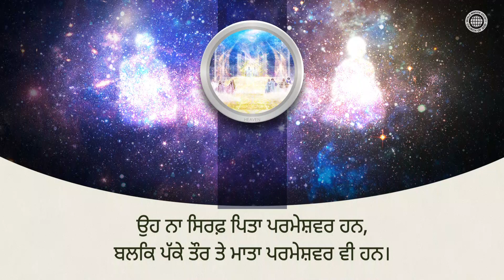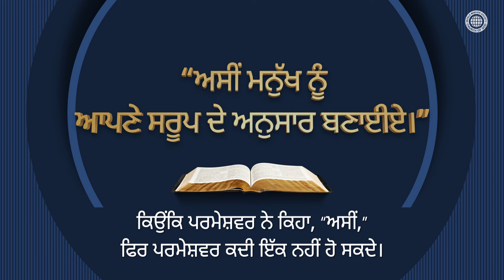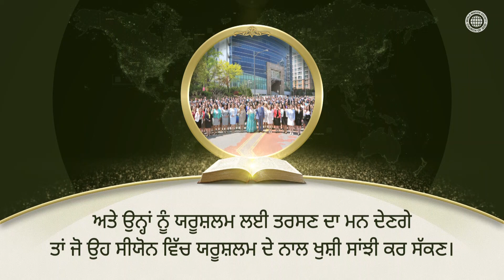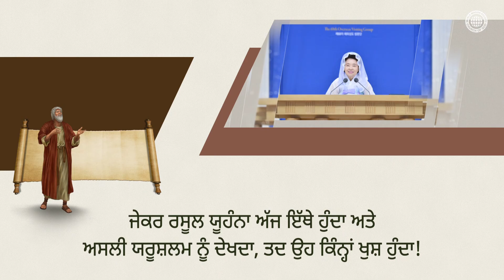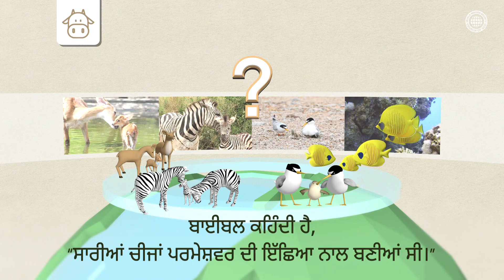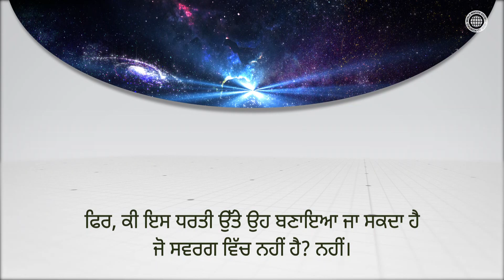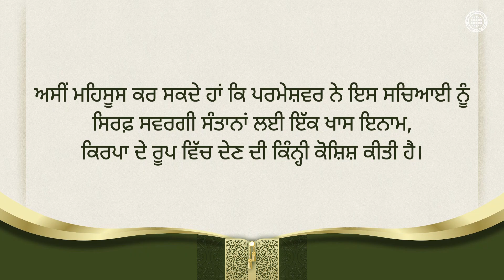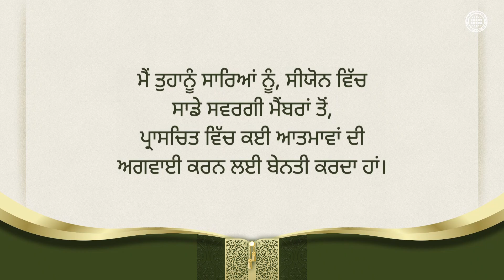ਯਰੂਸ਼ਲਮ ਦੀ ਵਡਿਆਈ ਨੂੰ ਪੂਰੀ ਦੁਨੀਆਂ ਵਿੱਚ ਚਮਕਾਓ | ਚਰਚ ਆਫ਼ ਗੌਡ, ਆਨ ਸਾਂਗ ਹੌਂਗ ਜੀ, ਮਾਤਾ ਪਰਮੇਸ਼ਵਰ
ਸਵਰਗ ਵਿੱਚ ਪਿਤਾ ਪਰਮੇਸ਼ਵਰ ਦੇ ਨਾਲ ਨਾਲ ਮਾਤਾ ਪਰਮੇਸ਼ਵਰ ਵੀ ਹੈ।
ਪਰਮੇਸ਼ਵਰ ਨੇ ਸਾਰੀਆਂ ਚੀਜਾਂ ਦੁਆਰਾ ਮਾਤਾ ਪਰਮੇਸ਼ਵਰ ਦੀ ਮੌਜੂਦਗੀ ਦੀ ਸਾਖੀ ਦਿੱਤੀ ਹੈ
ਬਾਈਬਲ ਦੇ ਨਬੀਆਂ ਨੇ ਸਾਨੂੰ ਦੱਸਿਆ ਕਿ ਜਦੋਂ ਲੋਕ ਯਰੂਸ਼ਲਮ,
ਸਵਰਗੀ ਮਾਤਾ ਜੀ ਕੋਲ ਆਉਂਦੇ ਹਨ ਫਿਰ ਹੀ ਉਹ ਬਚਾਏ ਜਾ ਸਕਦੇ ਹਨ।

ਚਰਚ ਆਫ਼ ਗੌਡ ਦੇ ਕੋਲ ਮਾਤਾ ਪਰਮੇਸ਼ਵਰ ਦੀ ਸਚਿਆਈ ਹੈ ਜੋ ਸਵਰਗ ਵਿੱਚ ਅਗਵਾਈ ਕਰਦਾ ਹੈ।
ਪਰਮੇਸ਼ਵਰ ਦੀ ਖਾਸ ਕਿਰਪਾ ਜੋ ਉਨ੍ਹਾਂ ਨੇ ਆਪਣੇ ਲੋਕਾਂ ਨੂੰ ਦਿੱਤੀ ਹੈ ਜੋ ਬਚਾਏ ਜਾਣਗੇ,
ਉਹ ਸਚਿਆਈ ਤੋਂ ਬਿਨ੍ਹਾਂ ਇਸ ਹਨੇਰੀ ਦੁਨੀਆਂ ਵਿੱਚ ਮਾਤਾ ਪਰਮੇਸ਼ਵਰ ਦੀ ਵਡਿਆਈ ਨੂੰ
ਪ੍ਰਦਰਸ਼ਿਤ ਕਰਕੇ ਜੋਤੀ ਦੀ ਦੁਨੀਆਂ ਵਿੱਚ ਲੋਕਾਂ ਦੀ ਅਗਵਾਈ ਕਰਨ ਦੀ ਆਸ਼ੀਸ਼ ਹੈ।

ਉਤਪਤ 1:26-27
ਤਾਂ ਪਰਮੇਸ਼ੁਰ ਨੇ ਆਖਿਆ ਕਿ ਅਸੀਂ ਆਦਮੀ ਨੂੰ ਆਪਣੇ ਸਰੂਪ ਉੱਤੇ ਅਰ ਆਪਣੇ ਵਰਗਾ ਬਣਾਈਏ ... ਸੋ ਪਰਮੇਸ਼ੁਰ ਨੇ ਆਦਮੀ ਨੂੰ ਆਪਣੇ ਸਰੂਪ ਉੱਤੇ ਉਤਪਤ ਕੀਤਾ। ਪਰਮੇਸ਼ੁਰ ਦੇ ਸਰੂਪ ਉੱਤੇ ਉਹ ਨੂੰ ਉਤਪਤ ਕੀਤਾ। ਨਰ ਨਾਰੀ ਉਸ ਨੇ ਉਨ੍ਹਾਂ ਨੂੰ ਉਤਪਤ ਕੀਤਾ।

ਇਸ ਵਿਡੀਓ ਦਾ ਕਾਪੀਰਾਈਟ ਵਲਰਡ ਮਿਸ਼ਨ ਸੋਸਾਇਟੀ ਚਰਚ ਆਫ਼ ਗੌਡ ਕੋਲ ਹੈ। ਅਣਅਧਿਕਾਰਤ ਨਕਲ ਅਤੇ ਵੰਡਣਾ ਮਨ੍ਹਾਂ ਹੈ।